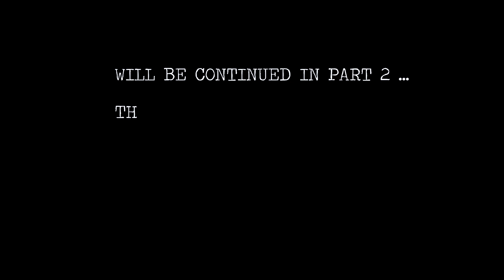Thalapathy Vijay Surprise Video Call | Master Movie Updated and More Fun Chat | Actor Vijay Master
Thalapathy Vijay Exclusive Interview. Video Call Fun Chat.

Master - Vaathi Coming Lyric | Thalapathy Vijay

Master Movie Trailer

Make way for the extraordinary ThalapathyKuthu! Our VaathiComing right here from Thalapathy's Master!